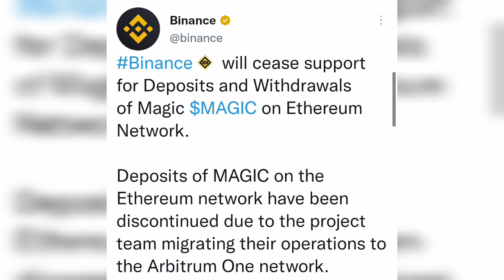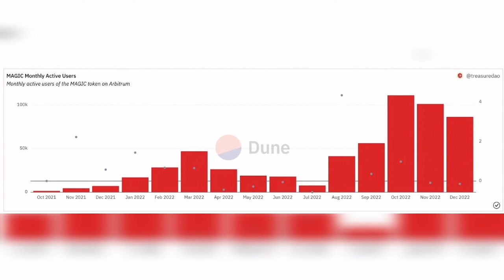MAGIC token ceased Binance - Treasure DAO NFT under cease - Magic Token deposit stop- Binance notice